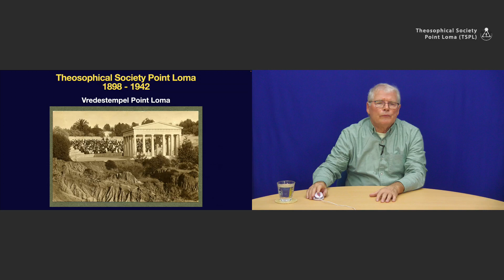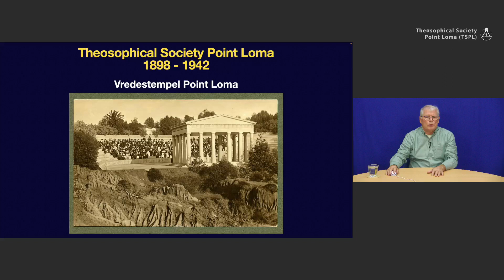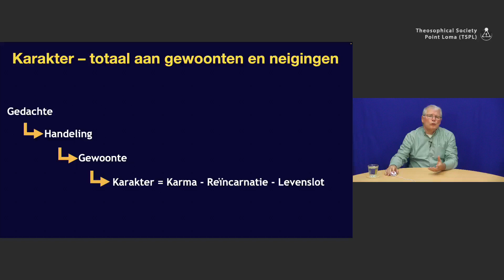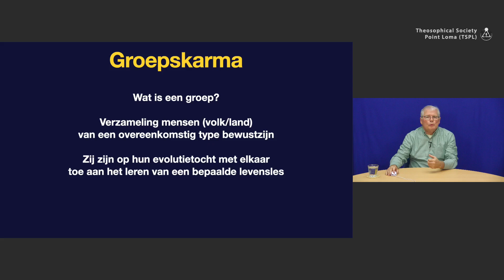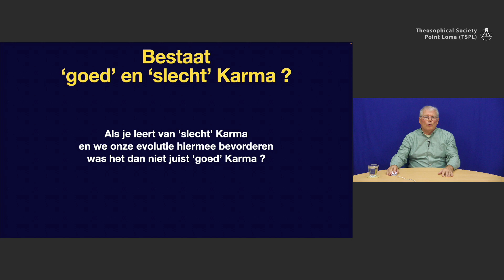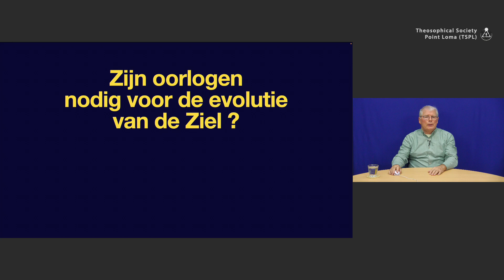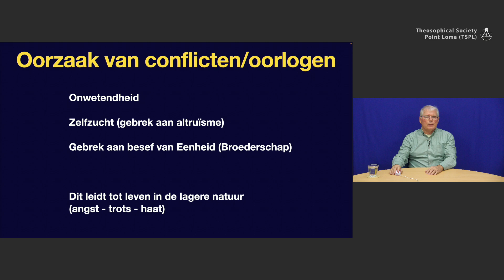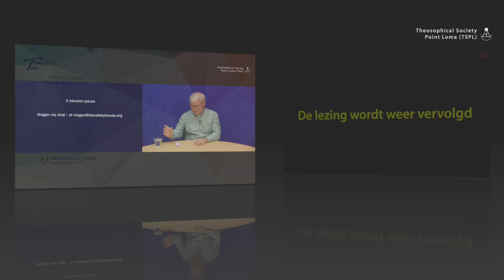Kennis van karma: het wapen voor vrede (1/3): Karma: een recapitulatie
Lezingtitel: Kennis van karma: het wapen voor vrede (1/3): Karma: een recapitulatie
Chapter list:
00:00:00    Begin
00:02:35    Karakter - totaal aan gewoonten en neigingen
00:03:36    Groepskarma
00:05:37    Bestaat goed en slecht karma?
00:09:48    Zijn oorlogen nodig voor de evolutie van de Ziel?
00:12:44    Oorzaak van conflicten/oorlogen
00:17:54    Moeten we lijden om te groeien?
00:19:49    Vragen
End list
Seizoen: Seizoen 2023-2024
Lezingserie: Karma: je levenslot!
Presentator: Flip Wiskie
Lezingdatum: 15 november 2023
Speeltijd: 27'04